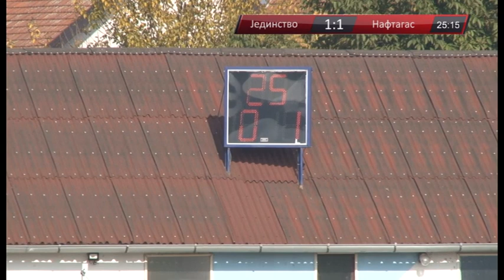Jedinstvo - Naftagas prvo poluvreme